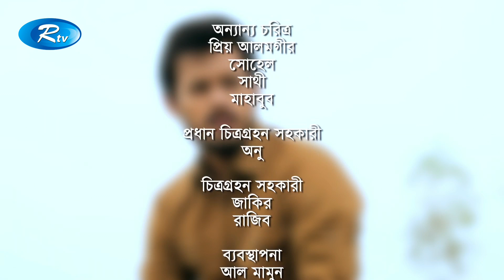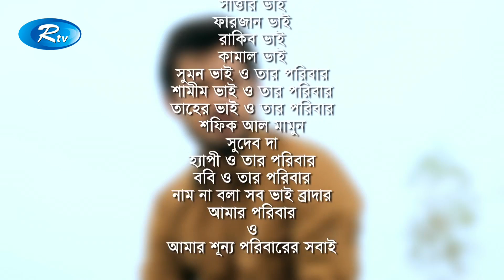Gulbahar | গুলবাহার | Episode 15 | Aparna | Dinar | Nawsheen | Irfan | Nabila | Allen | Shanu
Drama: Gulbahar | গুলবাহার
Cast: Al Mamun, Sharmili Ahmed, Dilara Zaman, Aparna Ghosh, Deepa Khandakar, Intekhab Dinar, Bappi Ashraf, Nawsheen Nahreen Mou, Allen Shuvro, Shanarei Debi Shanu, Korovi Mijan, Irfan Sazzad, Nabila Islam, Labonno Liza,
Director: Ahsan Alahi Bappi

- Team RTV